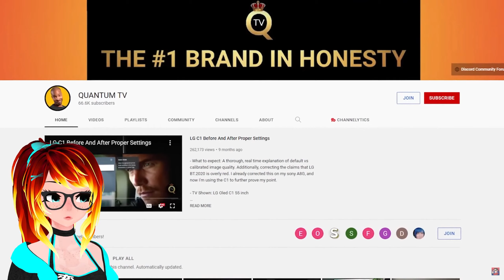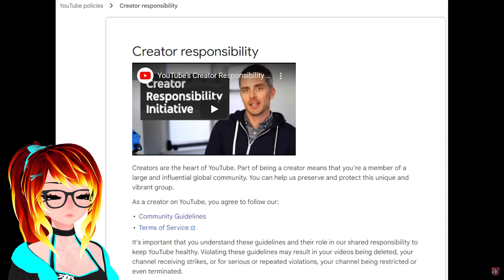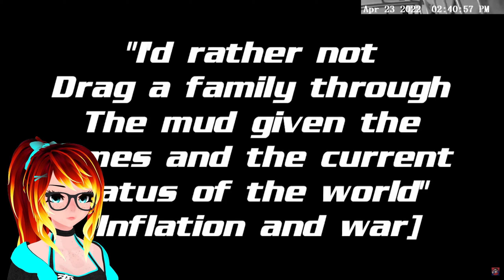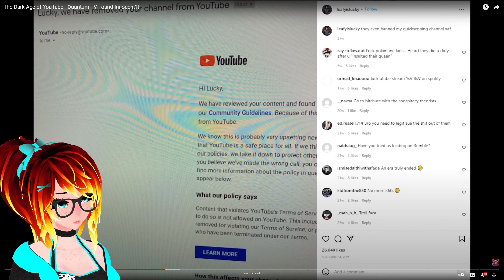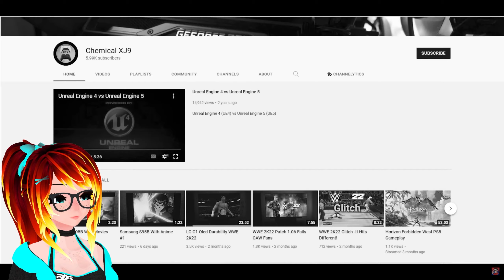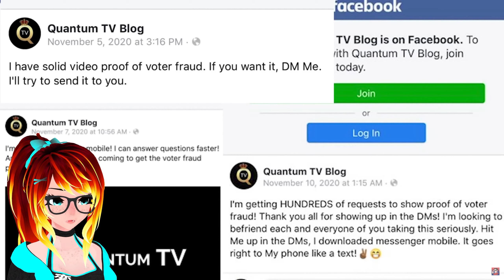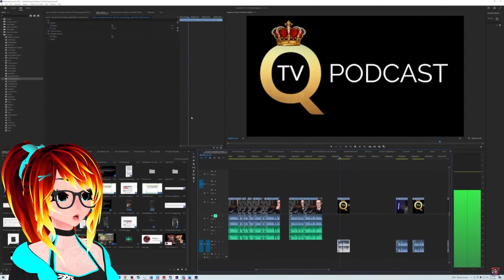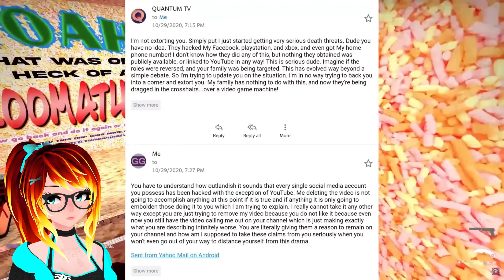The Dark Age of Youtube: Quantum TV Found Innocent!? | MzCatieB Reacts To The Act Man (Edited)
*** Edited to Removed Alleged Adult Content based on the Original Video ***

Another React Video around the Quantum TV Drama, The Act Man Drops MORE evidence of Wrongdoing and shows YouTube's potential Negligence towards enforcing their own rules on the platform.
Is it Ignorance? Or Has Youtube just Failed us?

- Lets Fets 👑
- Teras
- Huntxter
- Krimson
- SoggyPillow
- $lick$loth
- GodsTutor
- Redrude12
- SenpaiLewdiw
- Venefirous
- Wraith_SP

Thank You, everyone, Much love to you all ❤️